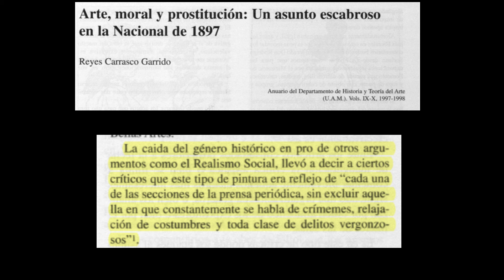Joaquín Sorolla y sus obras del Realismo Social.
¿Sorolla y Realismo? Joaquín Sorolla es un artista caracterizado por su éxito. Su pintura desenvuelta y amable, junto a una técnica muy profesional lo convirtieron en uno de los pintores españoles de mayor proyección internacional. Esto hace que sus obras, caracterizadas por el trabajo con la luz, sean muy conocidas. Sin embargo hoy vamos a recuperar al Sorolla que - en busca de temas de prestigio- encara obras que hacen al realismo social. Con gran maestría, será capaz de plasmar en el lienzo personajes y situaciones de injusticia y miseria que promuevan empatía y debates, tanto académicos como políticos.